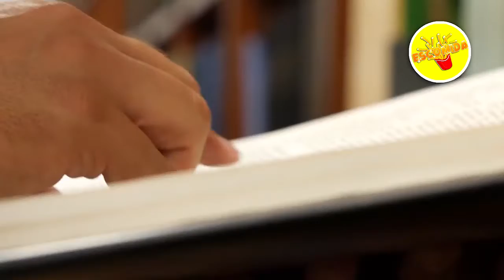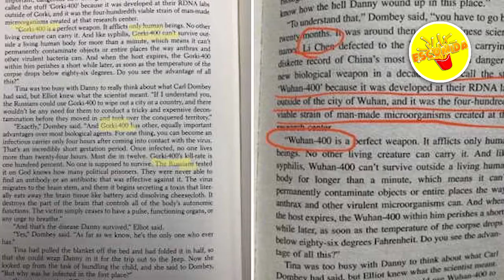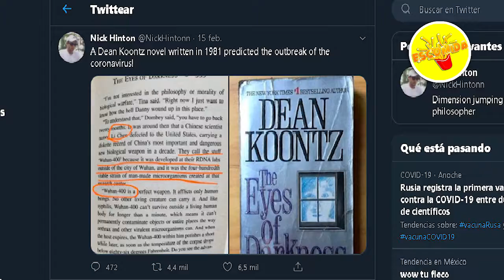¡PREDIJO EL CORONAVIRUS Y NO LO SABIAS!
►En los años 80's un escritor caracterizado por sus libros de drama y terror, escribió un libro en el cual mencionaba un virus llamado "Wuhan-400", un virus que acabaría con la vida de miles de personas.